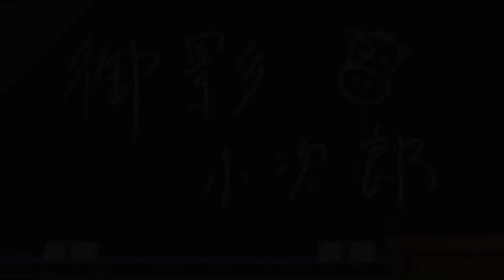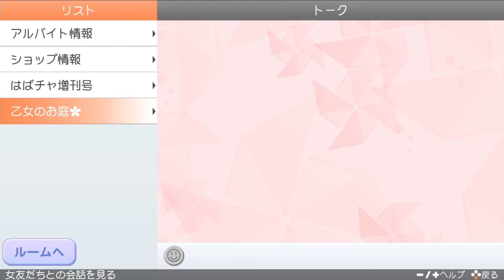【男性実況】氷室くん絶対好きだからつらい【ときめきメモリアル Girl's Side 4th Heart】#17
ルート逸れかねない助けてくれ萌える

※本編のネタバレを含みます
※本田行攻略ねらいです